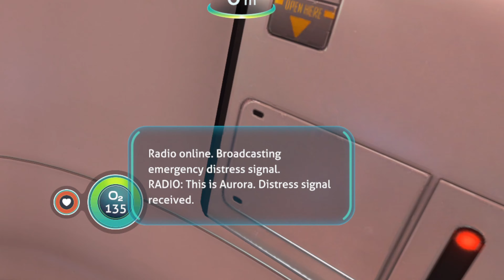Subnautica VR is a Beautiful Experience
cya soon